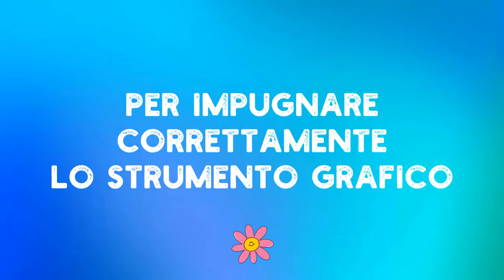✍️ L’IMPUGNATURA DELLA SCRITTURA - Una tecnica da provare